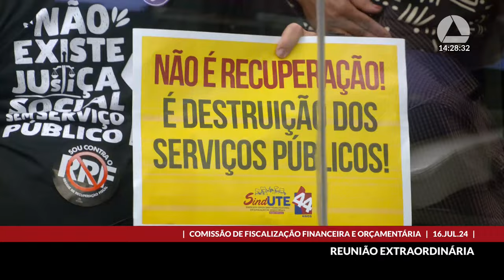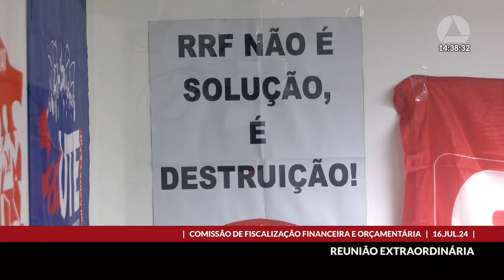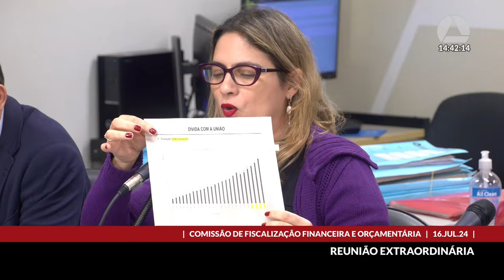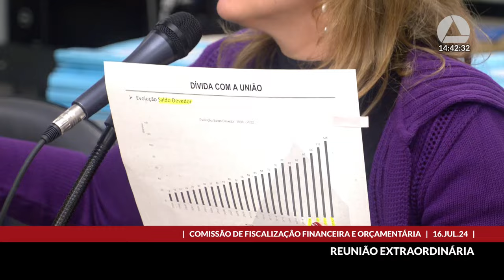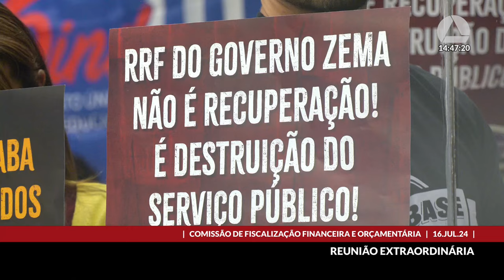16/07/2024 14:00 - Comissão de Fiscalização Financeira e Orçamentária